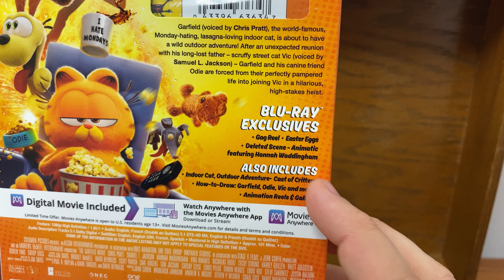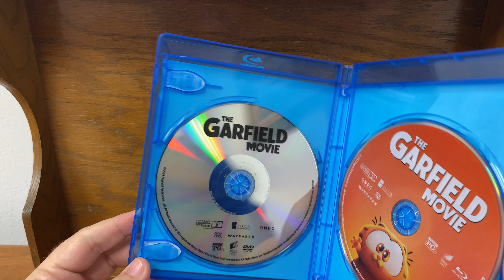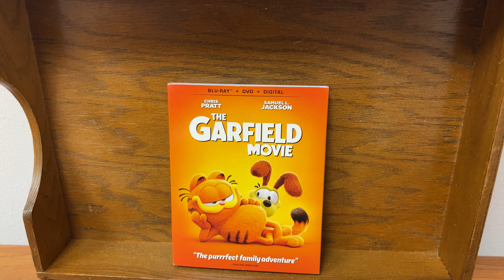Unboxing “The Garfield Movie” BluRay